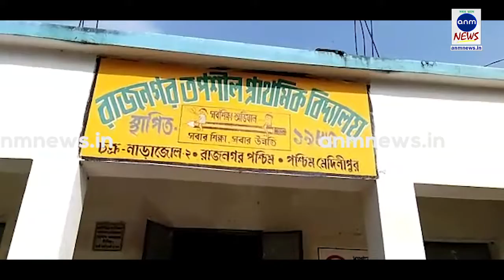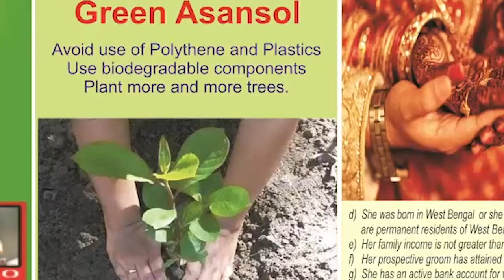শিলাবতীর বাঁধ ভেঙ্গে প্লাবিত বিস্তীর্ণ এলাকা; জলবন্দি আইসিডিএস কেন্দ্রও ANM NEWS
দিগ্বিজয় মাহালী, পশ্চিম মেদিনীপুর: শিলাবতী নদীর বাঁধ ভেঙ্গে বিস্তীর্ণ এলাকা জলমগ্ন। এই ভয়াবহ পরিস্থিতি পশ্চিম মেদিনীপুর জেলার দাসপুর ১নং ব্লকের রাজনগর গ্রাম পঞ্চায়েত এলাকায়। শিলাবতীর জল ঢুকে জলমগ্ন পশ্চিম রাজনগর এলাকার আইসিডিএস কেন্দ্র। এর জেরে কোনও পড়ুয়াই আইসিডিএস কেন্দ্রে যেতে পারছে না  বলে সূত্রের খবর। হাঁটু সমান জল পেরিয়ে আইসিডিএস কেন্দ্রের বাচ্চাদের খাবারটুকু আনার জন্য জল পেরিয়ে যেতে বাধ্য হচ্ছেন অবিভাবকরা এমনটাই দাবি স্থানীয়াদের। জানা গেছে ওই কেন্দ্রের রাঁধুনি স্বপ্না হাইত ছাড়া অন্য কাউকে বিশেষ নজরে পড়েনি এখনও পর্যন্ত।